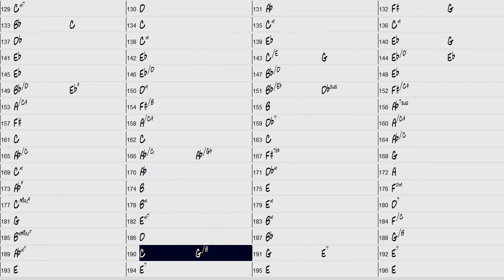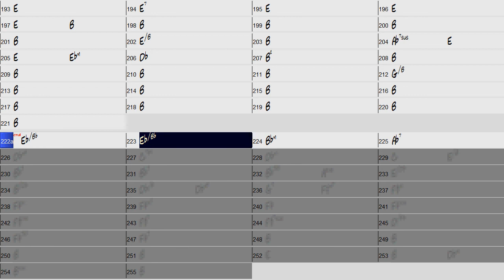8 Violin Concerto Conus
My work (Arr.), for the public to share, and please advise!